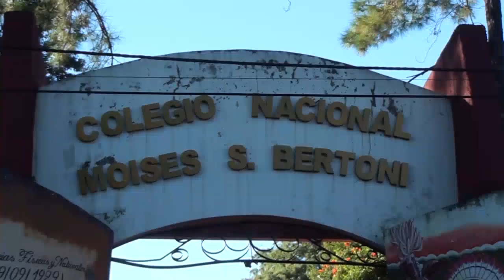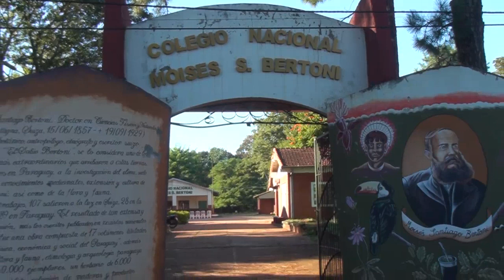Inauguran refacciones de pabellón emblemático en Colegio Moisés Bertoni de Capitán Miranda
El evento contó con la presencia del intendente Luciano Becker, autoridades educativas, funcionarios municipales, docentes y alumnos.

El arquitecto Pedro Raúl González, responsable de las obras municipales, destacó la restauración integral de un pabellón histórico en el colegio. Esta restauración conserva la fachada original y supuso una inversión de más de 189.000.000 guaraníes. Asimismo, el intendente Beckers anunció futuros proyectos, entre ellos la construcción de un tinglado en el patio y otras mejoras para la institución.

La inauguración de esta obra representa un hito importante tanto para el colegio como para la comunidad educativa de Capitán Miranda, evidenciando el compromiso con la preservación del patrimonio y el avance continuo en las instalaciones escolares.